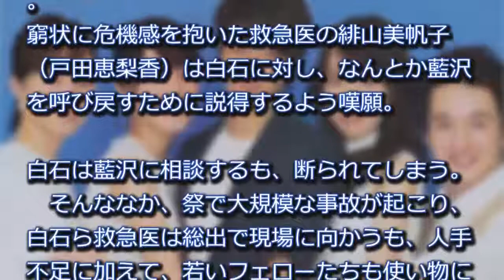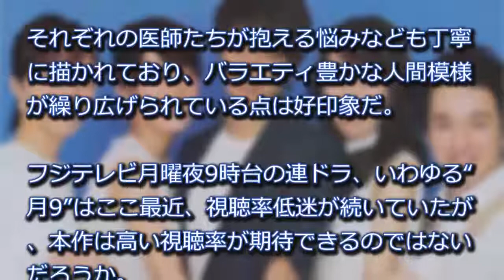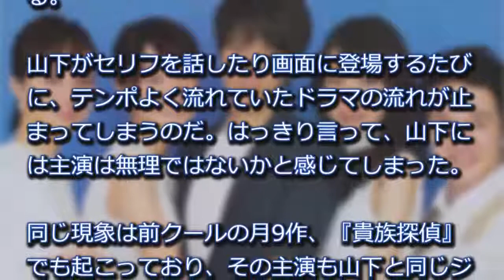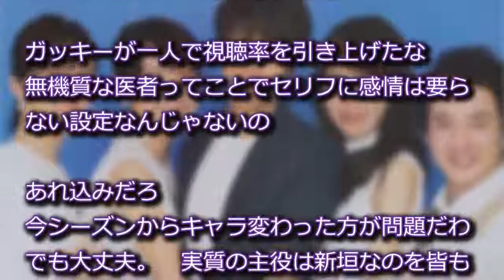コード・ブルー、山Pのセリフ棒読み＆無演技がドラマぶち壊し?!